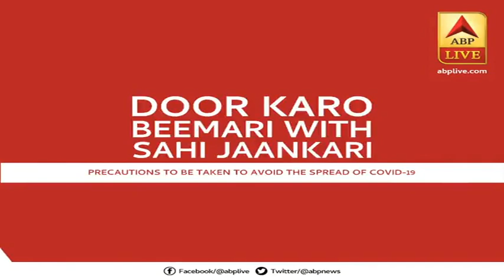Mumbai: सुखोई-30 विमान ने कोरोना वॉरियर्स को दी सलामी, देखिए | ABP News Hindi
देशभर में तीनों सेनाएं कोरोना योद्धाओं का सम्मान कर रही हैं. अस्पतालों के ऊपर हेलिकॉप्टर्स से फूल बरसाए जा रहे हैं. कोरोना वॉरियर्स को सम्मान देने के लिए मुंबई और दिल्ली के ऊपर सुखोई फाइटर जेट उड़े, तो वहीं लेह में चिनूक हेलिकॉप्टर ने फूल बरसाए. दिल्ली में सुपर हरक्यूलिस ने भी कोरोना वॉरियर्स को सलामी दी. आज तीनों सेनाएं 'कोरोना योद्धाओं' को उनकी सेवाओं के लिए आभार प्रकट कर रही हैं.